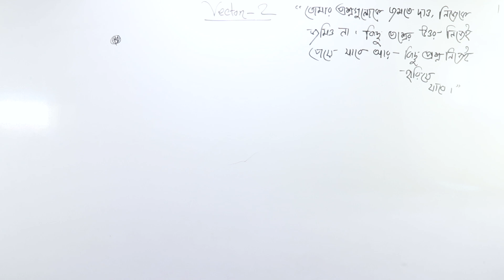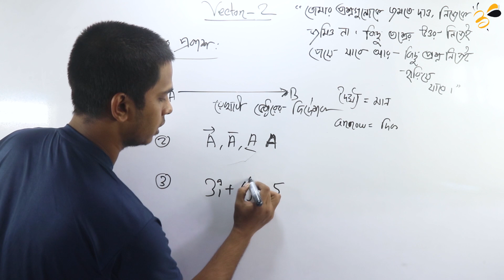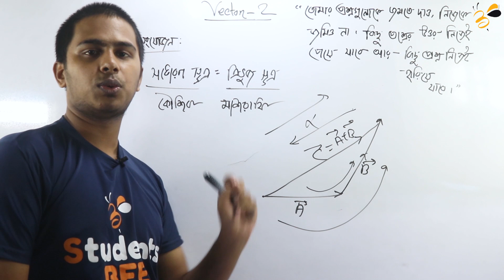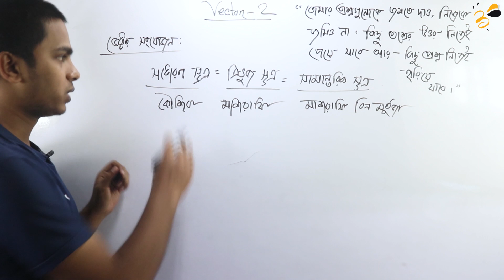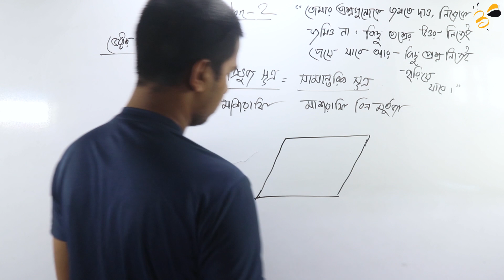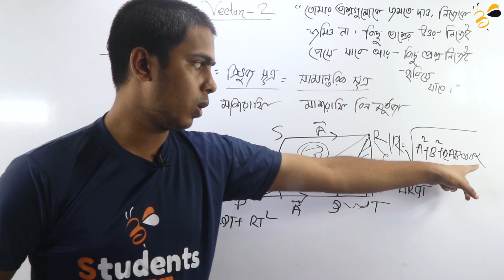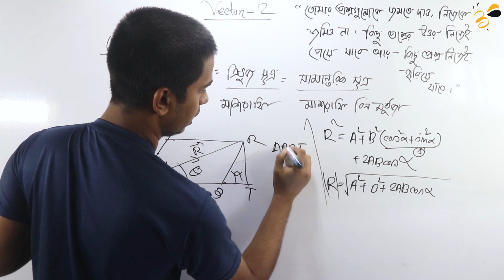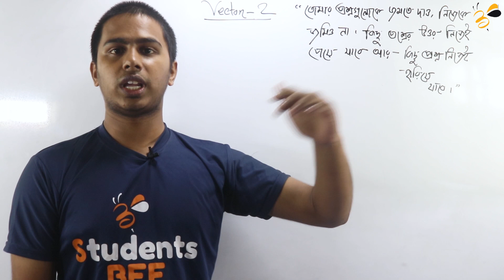vector lecture 2